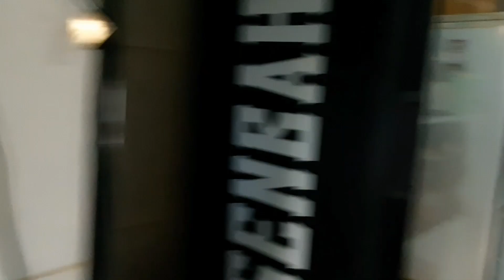Bloco do Buracão